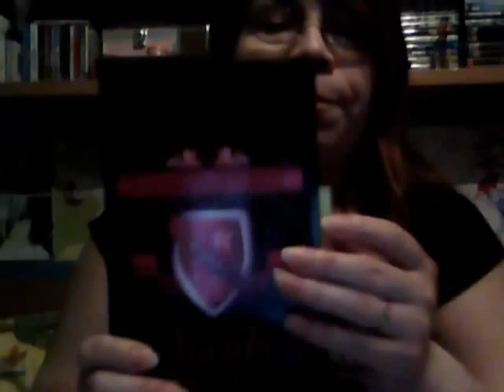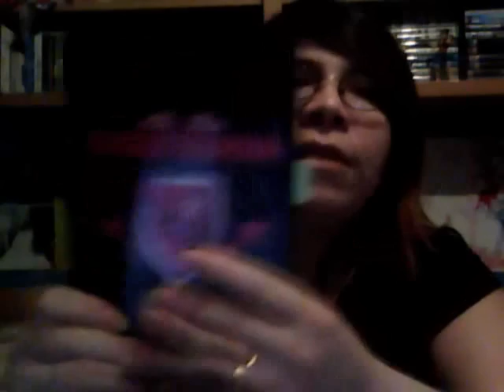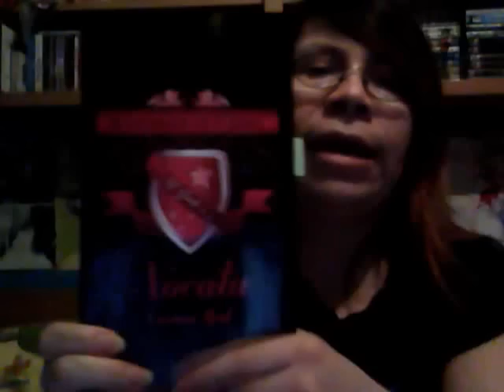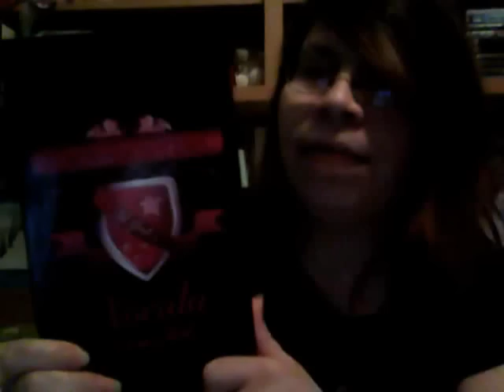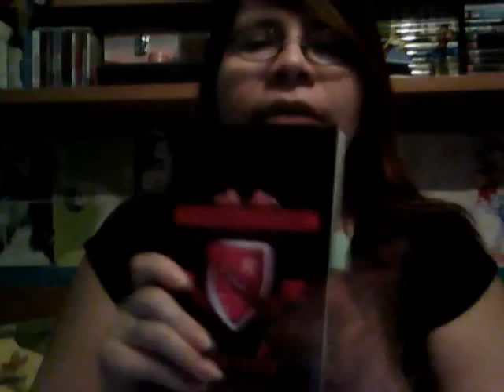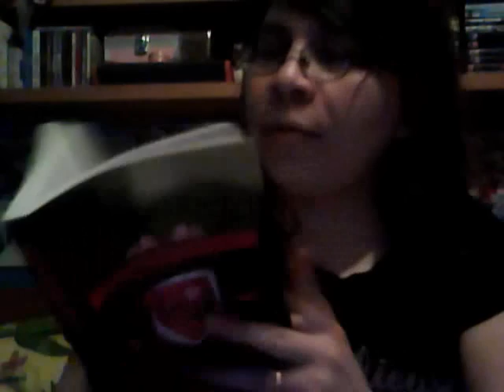Video Review: Internado St. Jude #1 - Novata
Videoreseña de Novata, escrito por Carmen Reid y editado por Versátil.

-- ¿Click-click? --